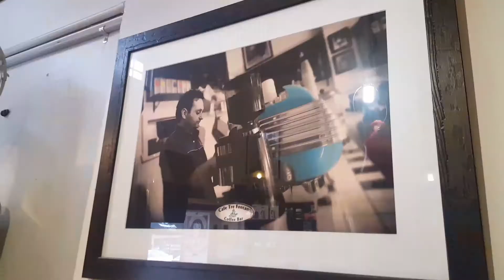Coffee products donuts and cafe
Coffee Pots donuts and cafe